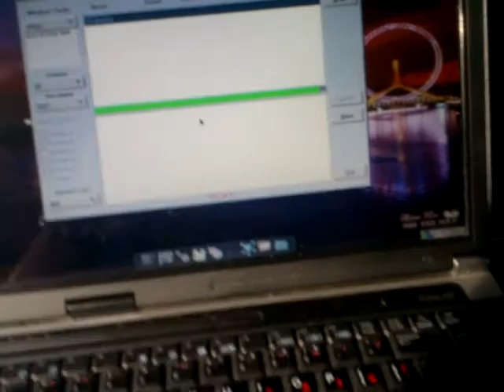Летище Ставангер Норвегия